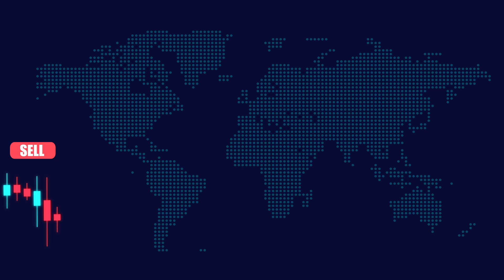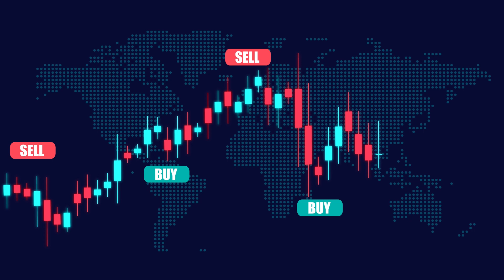A MAJOR SOLAR STORM IS APPROACHING! A DATE HAS BEEN GIVEN: END OF THE INTERNET NEAR?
In this groundbreaking update, we bring you the latest news that will send shockwaves through the world.

Brace yourselves for an imminent and colossal solar storm set to strike Earth in the near future. Experts have provided a specific date, raising alarming questions about the fate of the internet. Could this be the end of our connected world as we know it? Join us as we delve into the potential consequences of this massive solar event and explore the possible impact on our digital infrastructure.

Stay informed and discover what measures can be taken to safeguard against the looming threat. Don't miss this crucial update on the potential "internet apocalypse" brought on by the approaching solar storm!